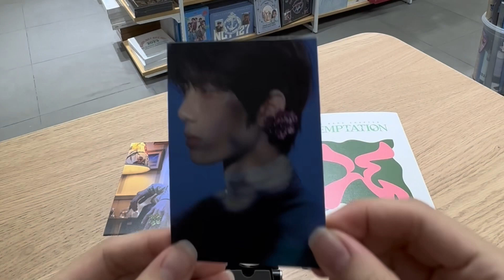[UNBOXING VIDEO] TXT : The Name Chapter : Temptation